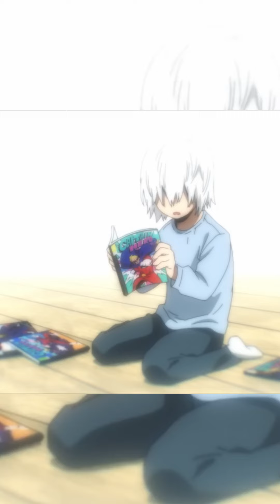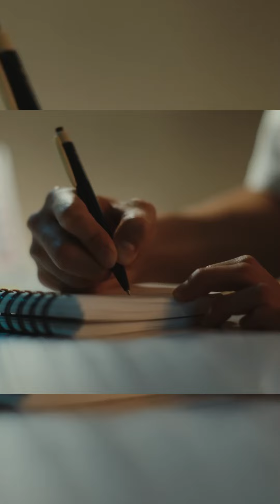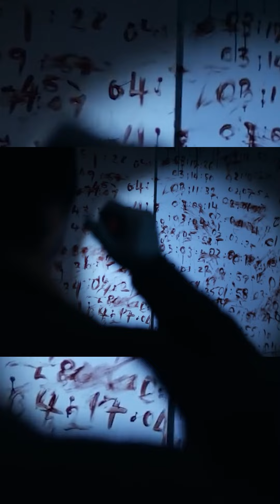Lo nuevo de My Hero Academia, el estreno de TWS y mucho más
Hoy en CinescapePlus hablamos de lo nuevo de Cazafantasmas, lo más reciente de MyHeroAcademia y todo sobre un nuevo grupo de K-Pop. ¡No te lo pierdas!